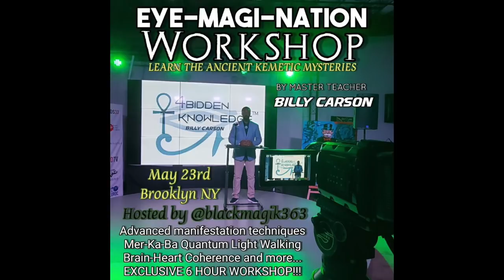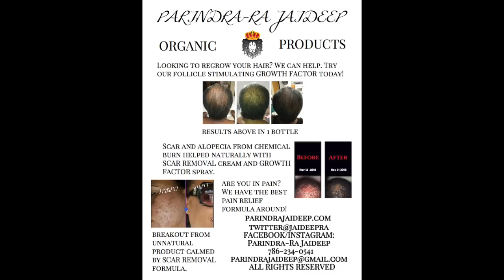Professor James Smalls and Mandy Bowman- The Economic Game and How to Play It